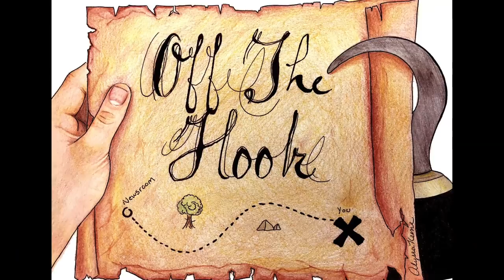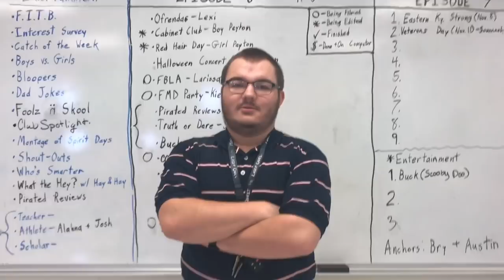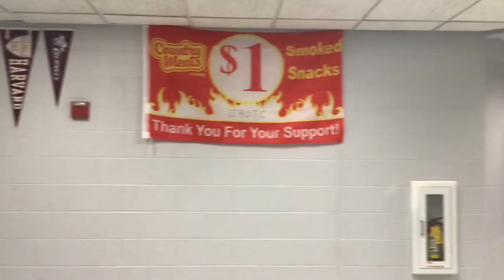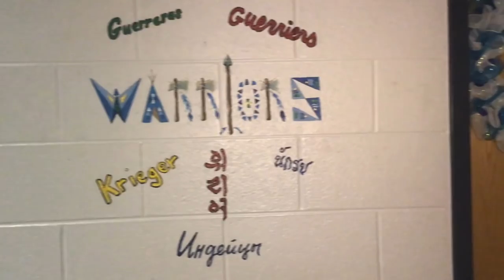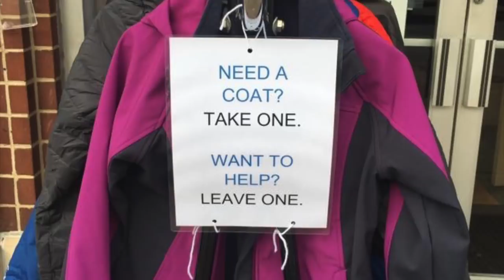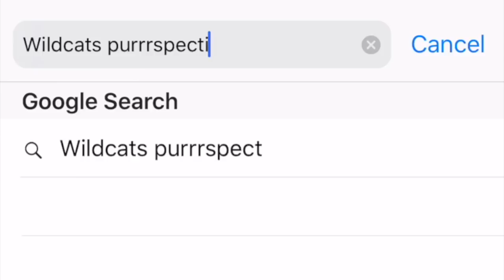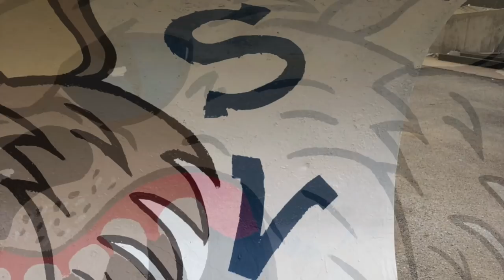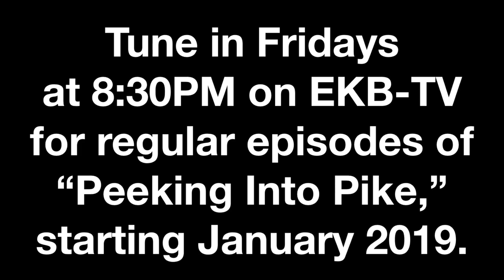Peeking Into Pike Premiere, 12-14-18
The premiere episode of "Peeking Into Pike," aired 12/14/18 on EKB-TV.